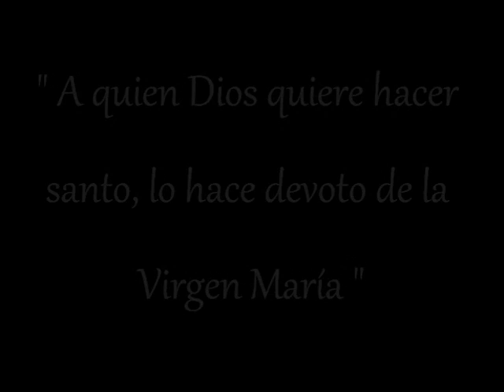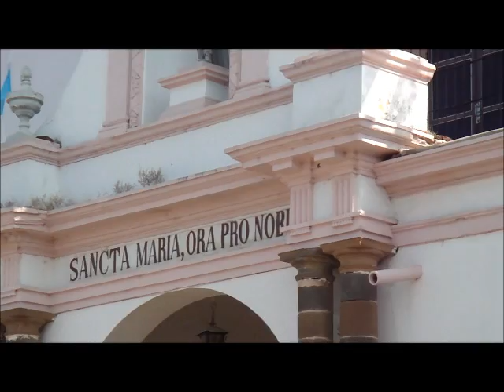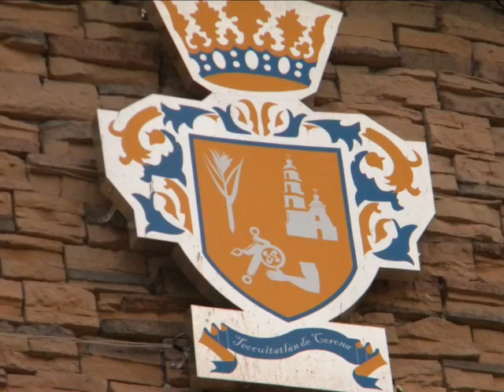Teocuitatlán de Corona Jalisco 2012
Solemnes fiestas Patronales en honor a Santa María en sus 2 advocasiones, La Inmaculada Concepciòn y Santa María de Guadalupe